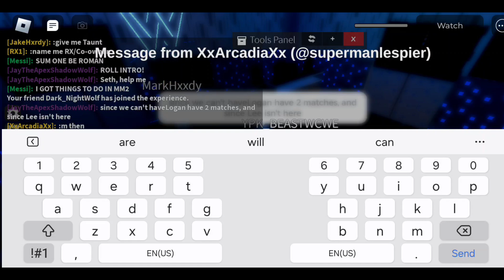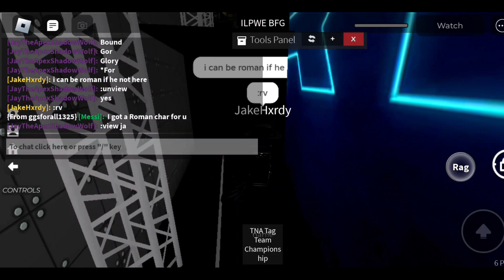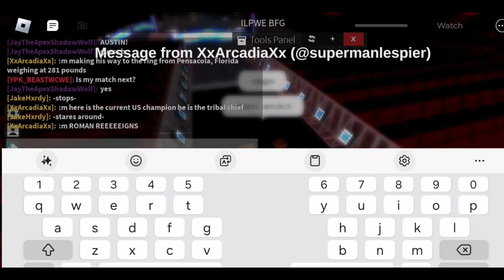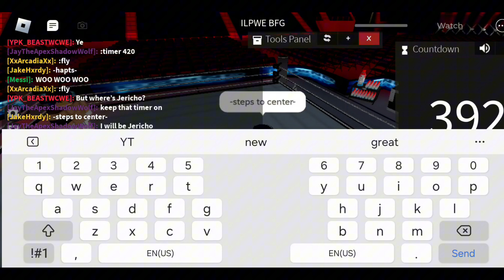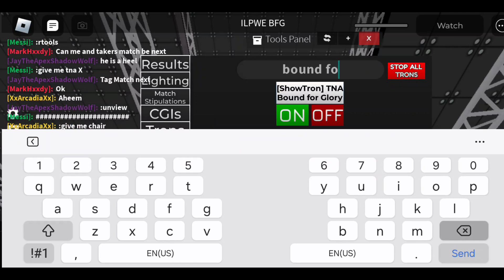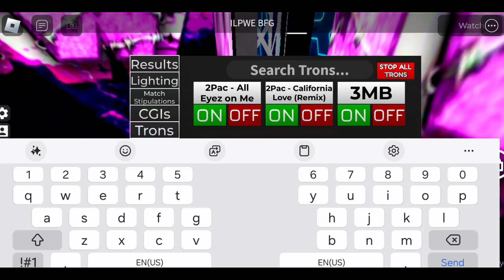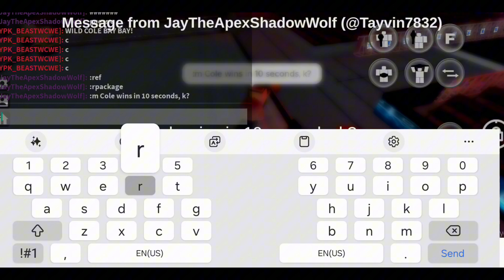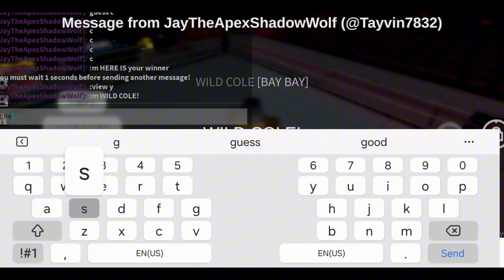ILPWE Bound For Glory Episode 1